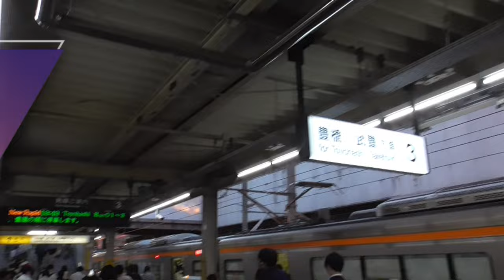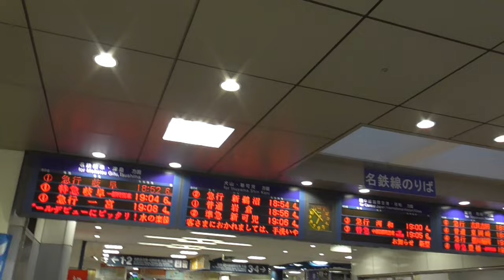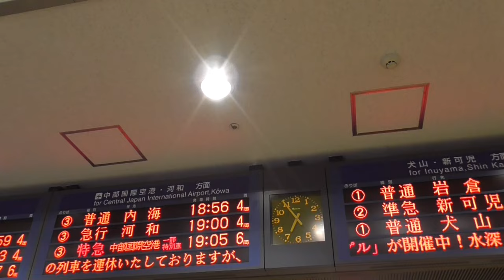ST103-17 プチ駅前散歩：金山駅でJRから名鉄へ乗り換える【名鉄大江駅と丹鉄大江駅を間違えてしまった】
短い動画になってしまいましたが、次が一区切りの名鉄大江駅になるので、こういった割り振りにしてみました。
　かなり騒音も大きかったため、音質の方もひとまず旧来のノイズカットフル稼働バージョンに戻しております。

当動画関連サイト・チャンネルはこちら↓
JR東海さま　主な駅のご案内【画像引用元】